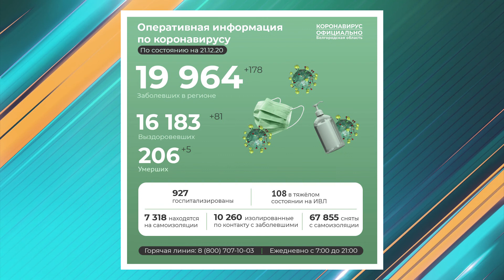Коронавирус стал причиной смерти еще двух старооскольцев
60-летний мужчина проходил лечение во второй больнице Белгорода, а 42-х летняя женщина - в окружной больнице Святителя Луки Крымского. На сегодня в Старом Осколе выявлено 2980 заболевших коронавирусной инфекцией, из них 2492 выздоровели, 11 не смогли победить болезнь, 477 продолжают лечение. За выходные, по данным областного депздрава, ковид-19 стал причиной смерти сразу десяти жителей региона. Умершим было от 34-х лет до 81 года. В субботу и воскресенье в области подтвердили 359 новых случаев заражения. Всего с начала пандемии оперштаб зарегистрировал 19 964 положительных теста на коронавирус, 206 скончались. Выздоровели 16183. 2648 жителей области находятся сейчас на амбулаторном лечении, в стационарах — 927 пациентов, в том числе 108 в реанимации, подключены к ИВЛ.